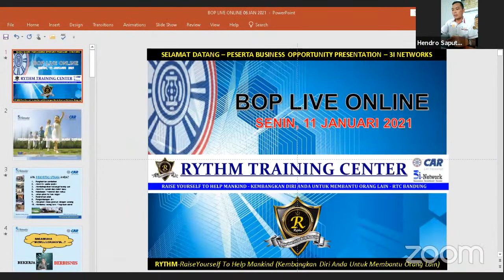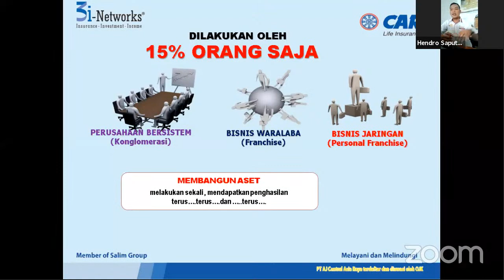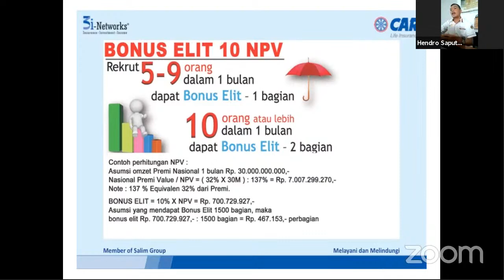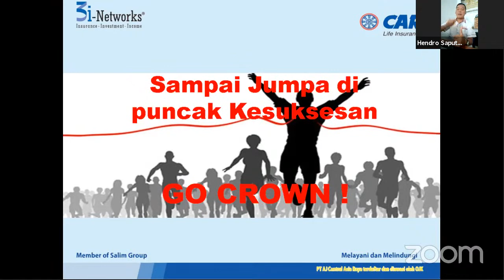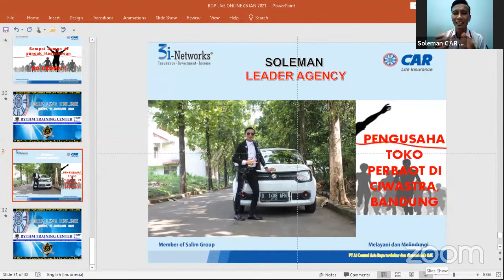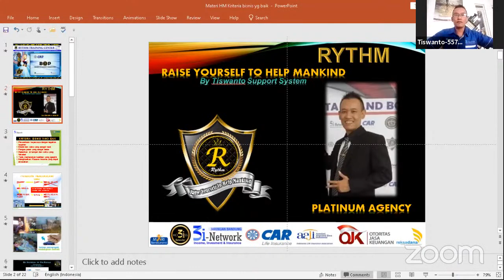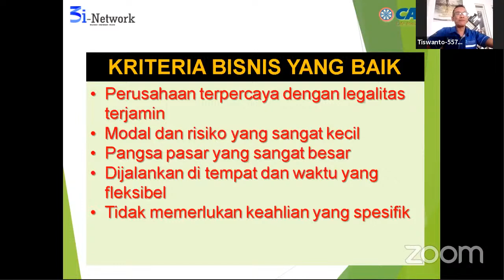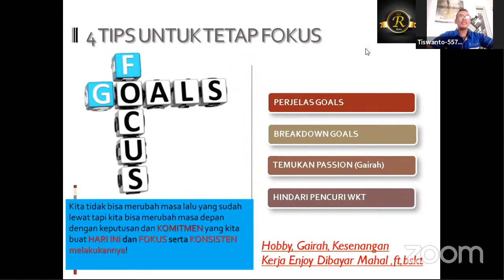BOP DAN SHARING ONLINE PENGUSAHA PERABOT SOLEMAN-LA, TIPS SUKSES BPK TISWANTO PLATINUM AGENCY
Penjelasan lengkap tentang bisnis 3i-networks ,sharing sukses pemilik Toko parabot Pak Soleman dan Tips sukses Pak Tiswanto Platinum Agency mantan penjual telor asin keliling yg sudah sukses di program ini.

Untuk info dan joint bisnis 3i-networks bisa hubungi no WA 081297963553 ( Hendro Saputra)